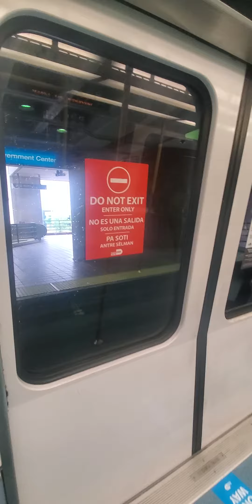En metromover miami